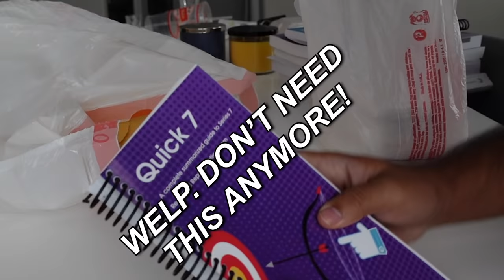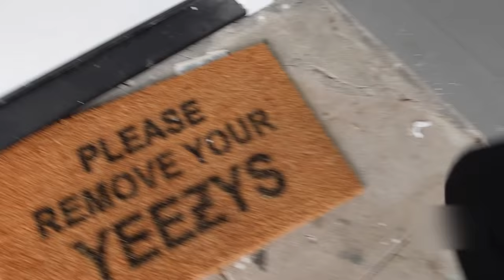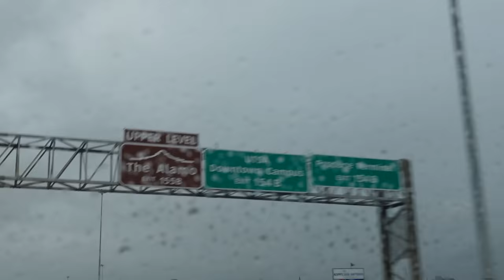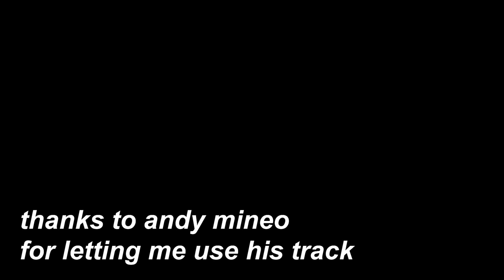A DAY IN THE LIFE OF FULL TIME YOUTUBER | NEW MERCH???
SONG IN VIDEO: ANDY MINEO X WORDSPLAYED "SHIBUYA (ROLL CALL)"